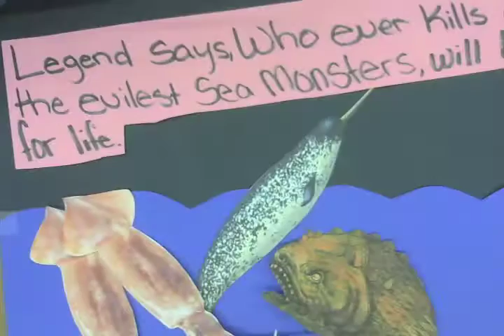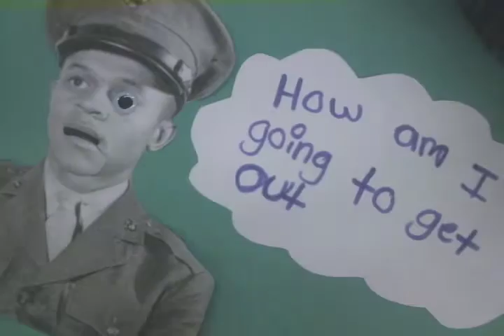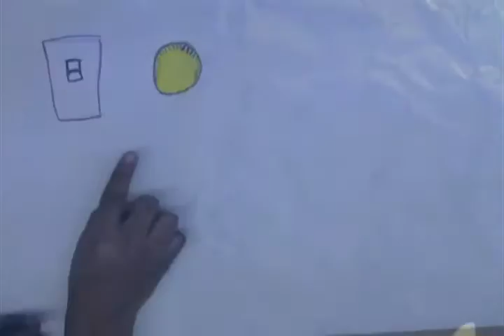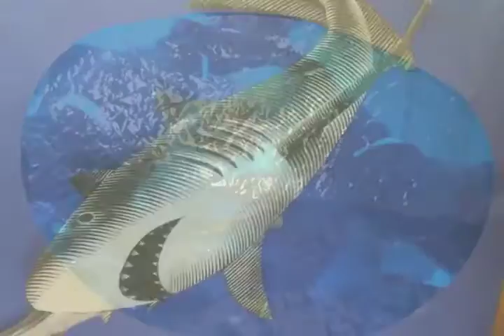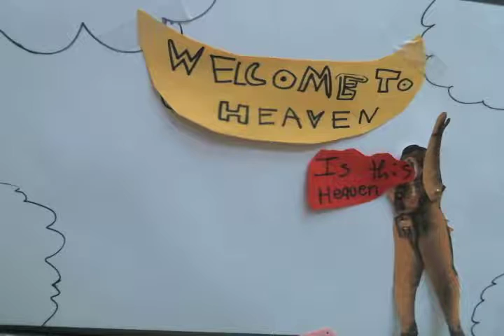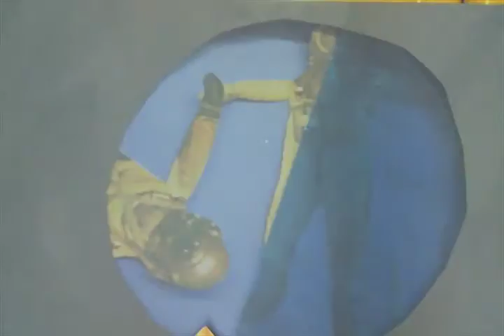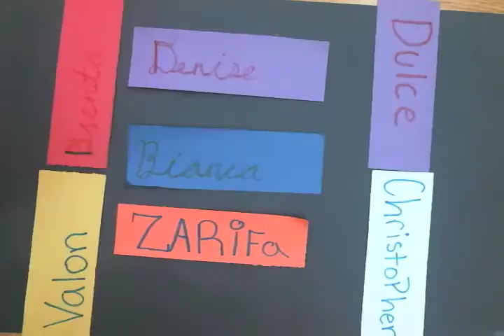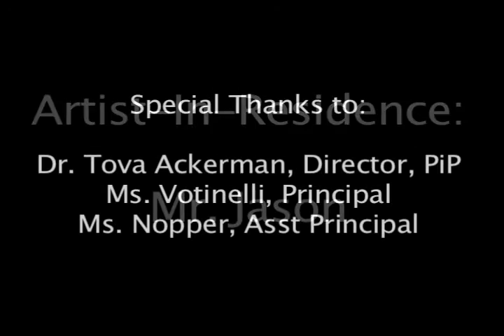20,000 Leagues Under the Sea - IS 240 Hudde JHS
6th Grade students in IS 240 - Andreis Hudde Junior High School in Brooklyn, NY worked with Puppetry in Practice artists to create this stop motion animation based on the classic Sci-fi novel, 20,000 Leagues Under the Sea by Jules Verne.
Over a 15-week in-school program, students worked in small groups to create the animated scenes included in this film.